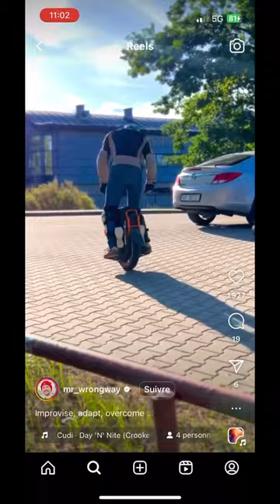Pas mal du tout 👌🏻